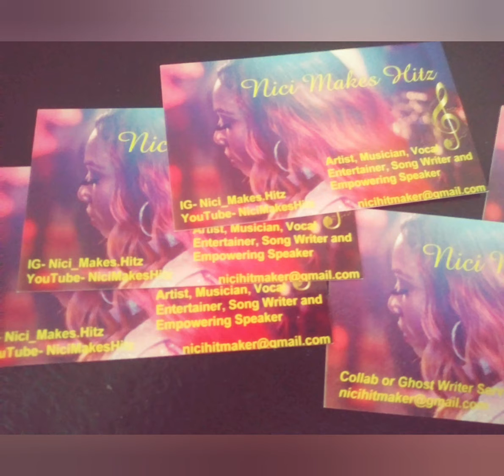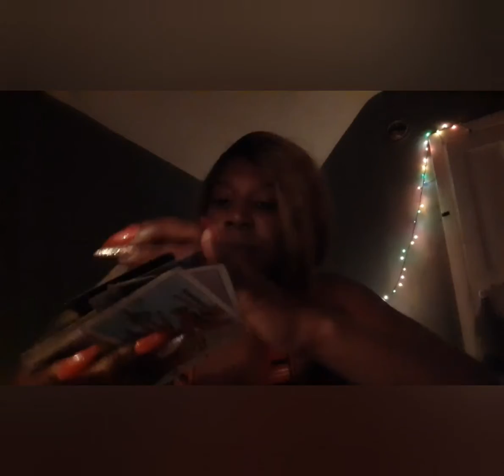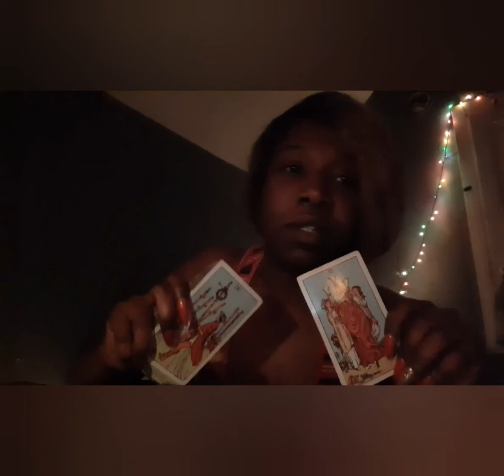Taurus- Have Faith Victory is Near ☺️💪You Got this in the Bag🤑🤑 December 2019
General Reading for Zodiac sign of Taurus Month if December 2019 This video is not for children or Adults under the age of 18! Using the Universal Tarot Deck! Taurus try your best to remain calm during times of chaos, this is essential for you when it comes to achieving your goals! Remember when something ends it is not actually the end, unless you are dead..😑 Laugh! That was a joke!🥰☺️ I love you!! Just try to see the endings as chances to start something new! When one door closes a bigger better door opens! Stay Optimistic Stay Ready Stay Balanced! Peace Love and Light to you Taurus.. Dont talk about how I look I was tired and comfortable😌